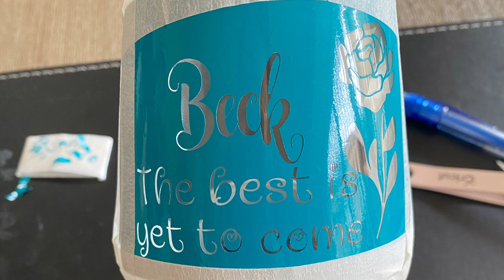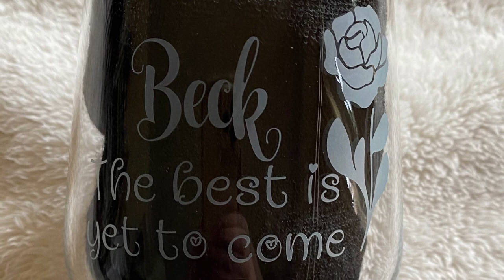Sandblasting tutorial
Sandblasting start to finish using a sandblasting box, air compressor and 240 aluminium oxide grit.